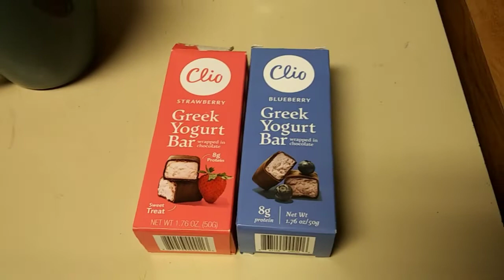#401. Почему я решилась на знакомство в интернете.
Я всегда очень несерьезно относилась к онлайн знакомствам пока в один прекрасный день не подумала: "а почему бы не попробовать"? В конце-концов, если все будет ужасно, я всегда могу бросить эту затею.
И я решилась. Рассказываю что из этого вышло.

мой инстаграмм
vikavcolorado